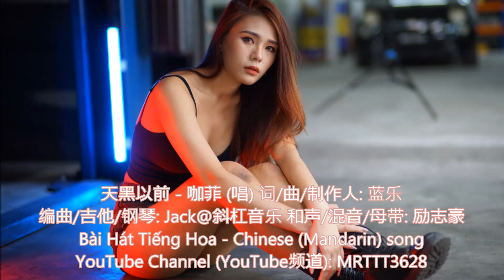天黑以前 - 咖菲 (唱) Bài Hát Tiếng Hoa - Chinese (Mandarin) song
天黑以前 - 咖菲 (唱) 词/曲/制作人: 蓝乐
编曲/吉他/钢琴: Jack@斜杠音乐
和声/混音/母带: 励志豪 监制: 孙海亮

何必为难 也不太晚
趁彼此还有一丝好感
别再埋怨 别说抱歉
最后所有语言都是敷衍
何必遗憾 也都无关
不过是欠了一次永远
雨落华年 模糊视线
最后一点一点渐行渐远
就在天黑以前 卸下我的执念
挣脱万万千千你的画面
我望着闪烁的夜 沉默的街
只想听见一句晚安
就在天黑以前 戒了我的习惯
挣脱深深浅浅你的渲染
我望着褪色的夜 走过的街
假装我们不曾在这 人海遇见